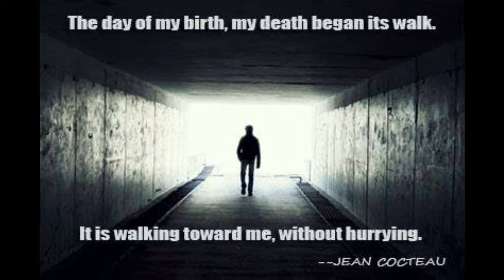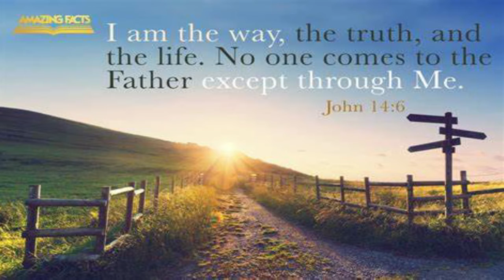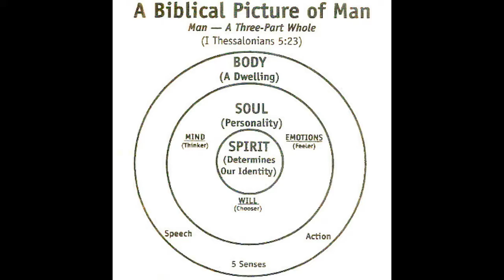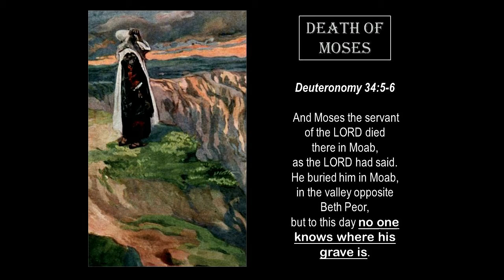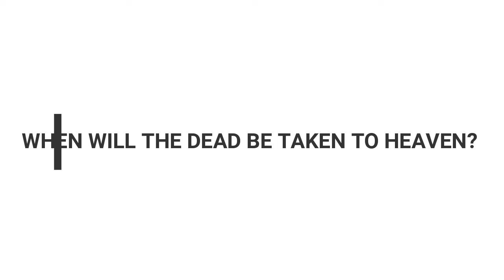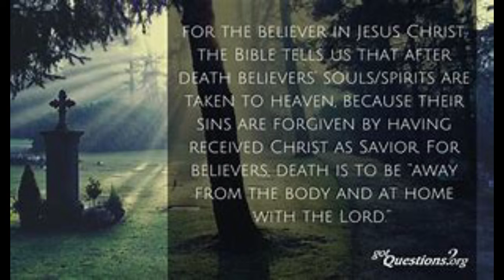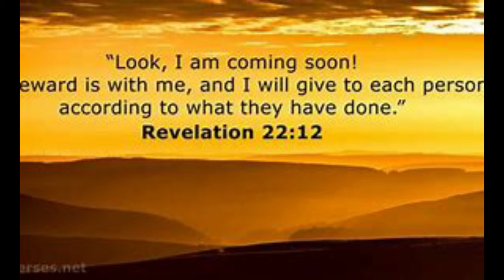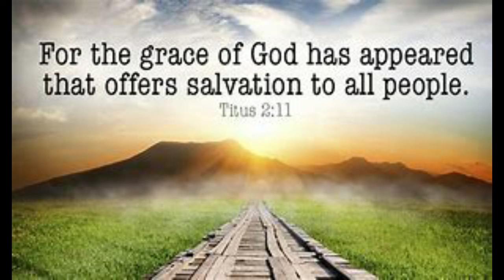What happens after death